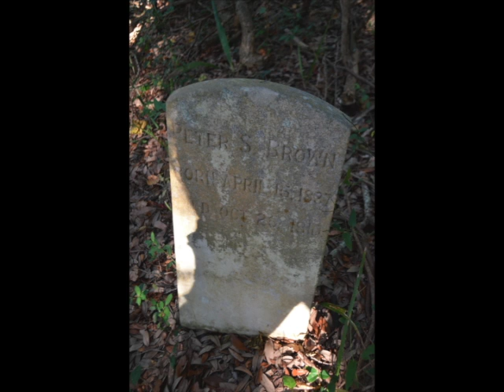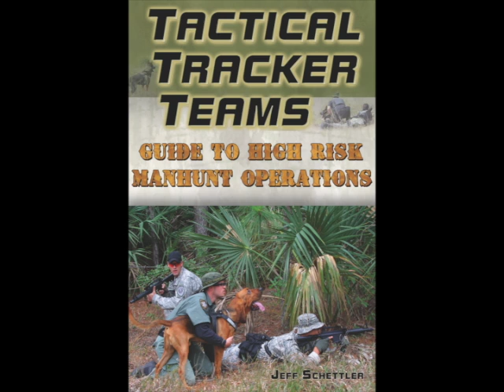Tara The Terrible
Keeping it dirty in the sticks!